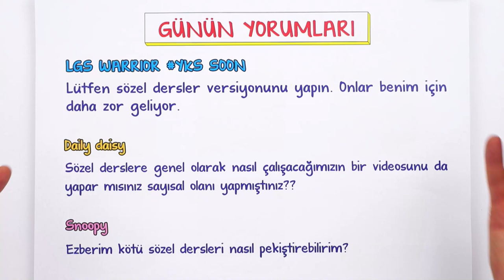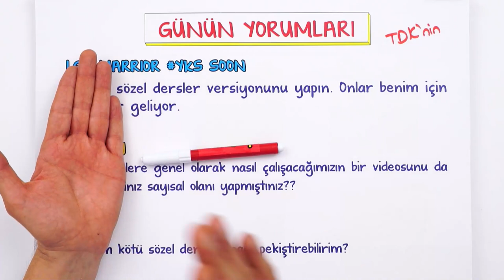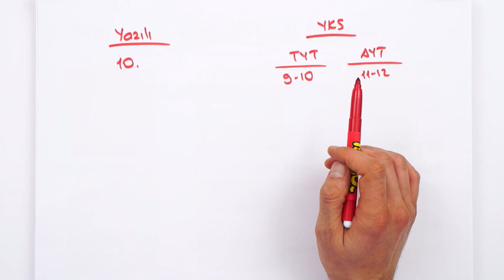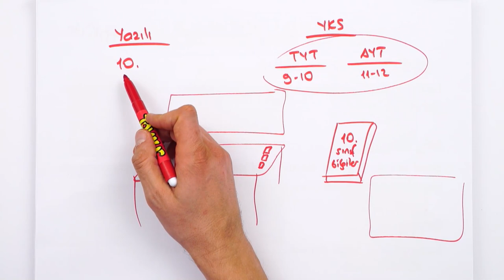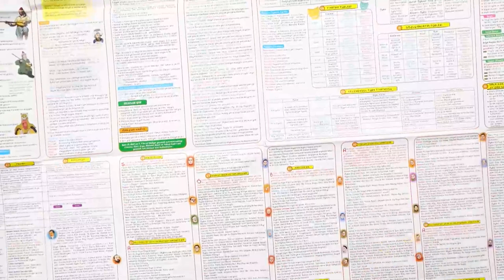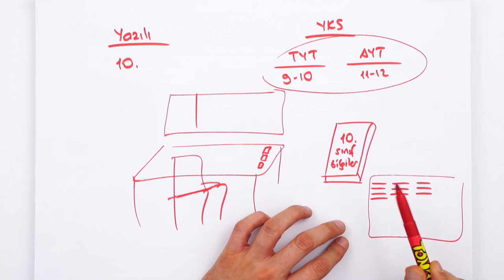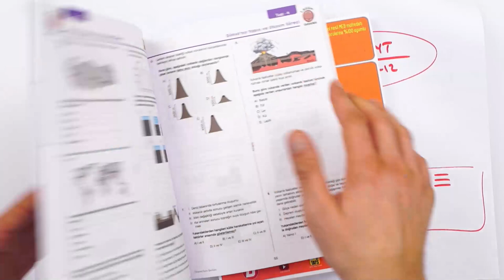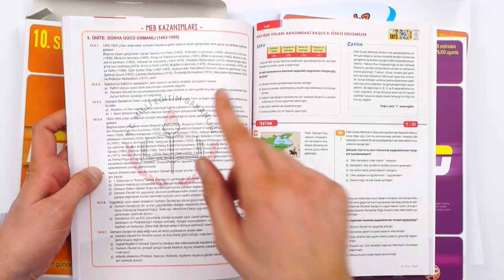Sözel Derslere Nasıl Çalışabilirim? 🤔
💥 10. Sınıf Sözel Derslerini Pekiştir!
2. Dönem Akıl Notlarına Şimdiden Sahip Ol!
Dinamo Sözel Set ile Tarih, Coğrafya ve Edebiyat derslerinde başarıyı yakala! MEB müfredatına %100 uygun, doğru ve dinamik taktiklerle çalışabilir; tüm eksiklerini tamamlayabilirsin 💪